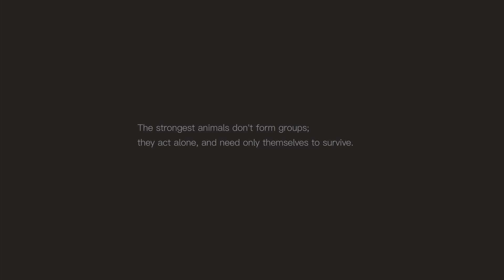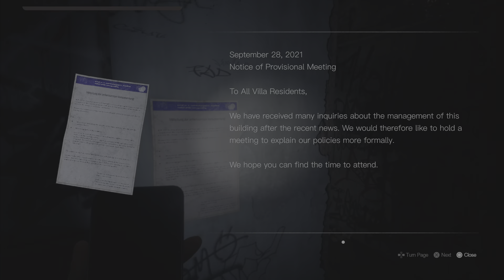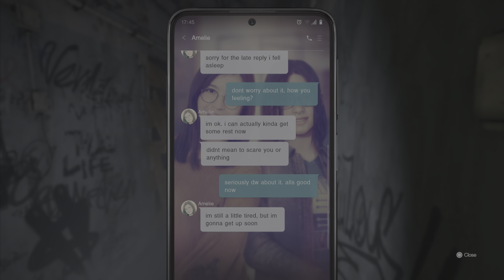(PS5)Silent Hill: The Short Message | High Graphics Gameplay [4K HDR]